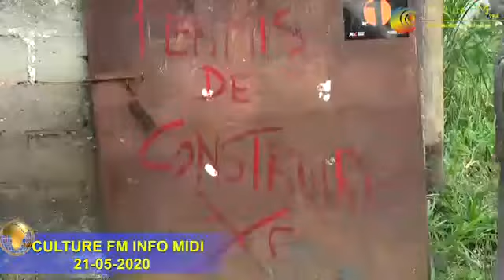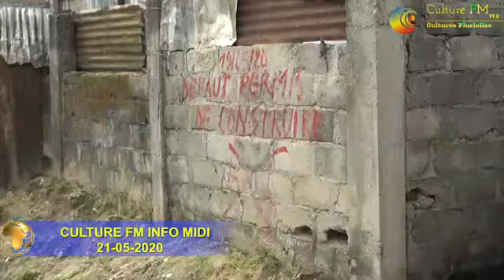Radio Culture FM - Journal Info Midi du 21 mai 2020